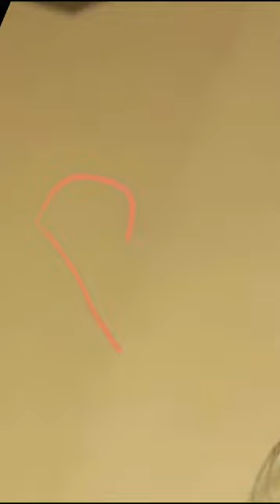editing Lisa blackpink